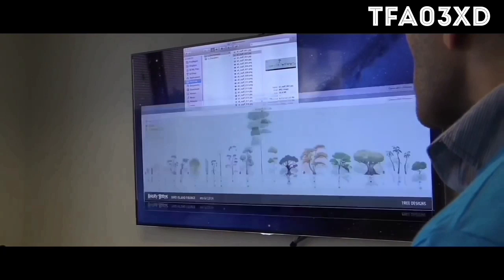10 CURIOSIDADES De Angry BIRDS LA PELÍCULA!! [2016] |• LO Que NO SABÍAS DE ESTA PELICULA 🦅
Después De Ver La Película De Sony que Es Angry Birds [ The Movie]. A BUeno Así Nada Más Te Traigo Sus Curiosidades ¯\_( ͡° ͜ʖ ͡°)_/¯.

Creador Del video: Tfa03xd
Editor Del video:Tfa03xd
Propietario Del Video: Tfa03xd

10 Curiosidades De Angry Birds: La PELÍCULA 🐦

This video is safe and tries to entertain the viewer and to inform, well anything we all want to know.
This content does not seek to misinterpret or insult public figures or other celebrities and production houses, The objective is to entertain you.
This channel thanks the sources of the videos presented.

This Video Has No Copyright